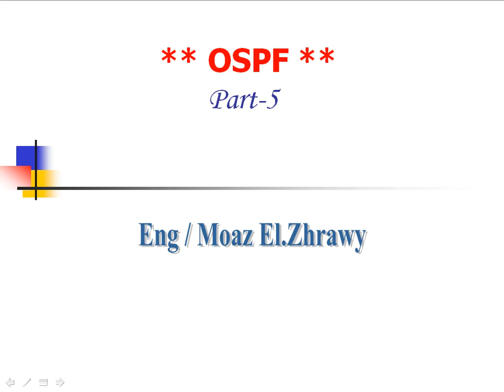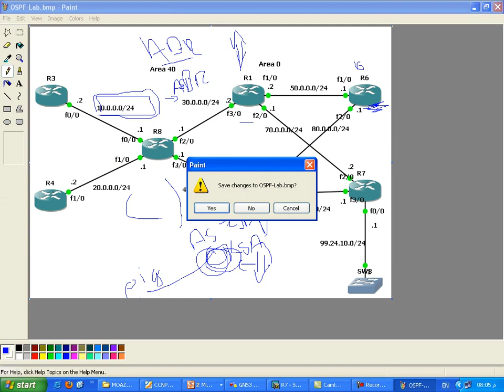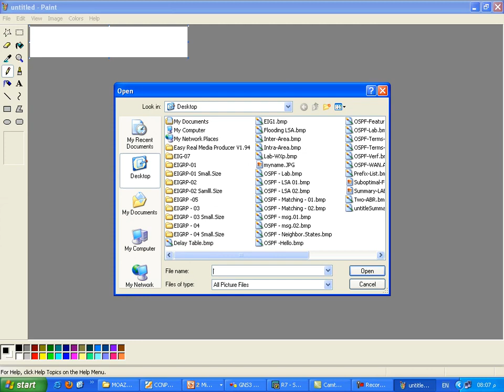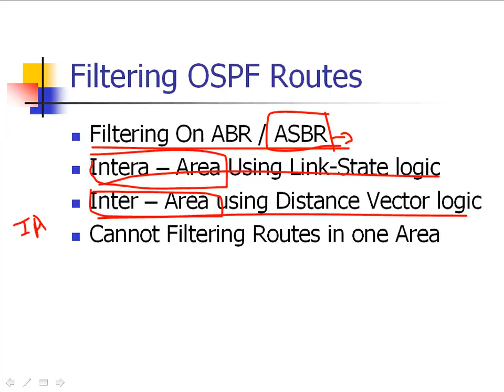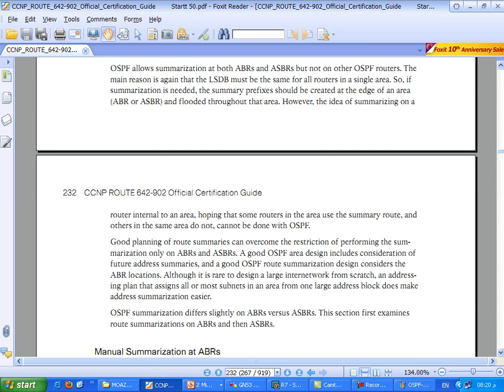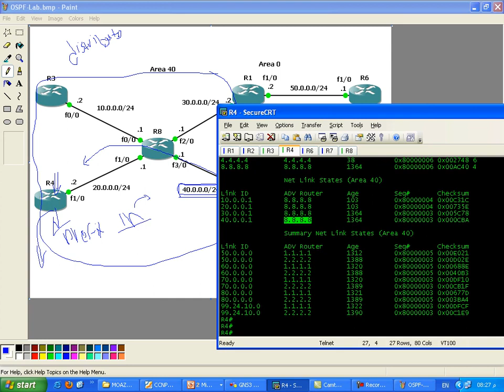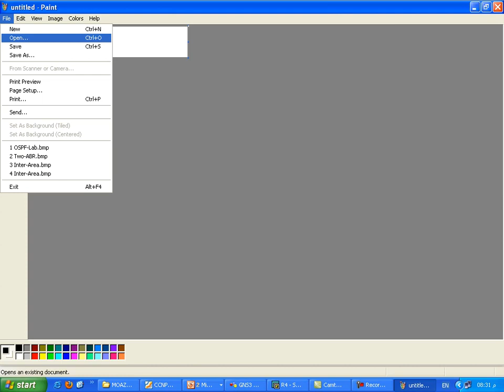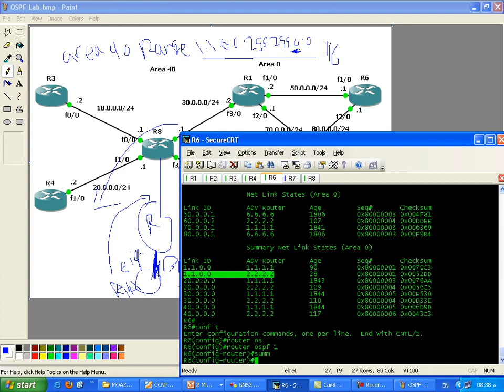11-CCNP Routing (OSPF Route Summarization and Filtering Part 1) By Eng-Moaz Elzhrawey | Arabic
11-CCNP Routing (OSPF Route Summarization and Filtering Part 1) By Eng-Moaz Elzhrawey | Arabic